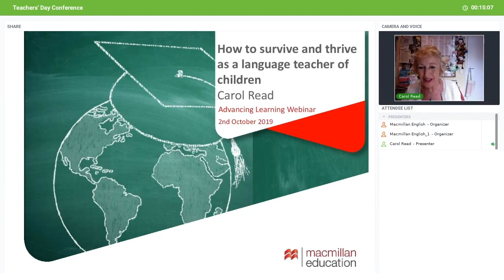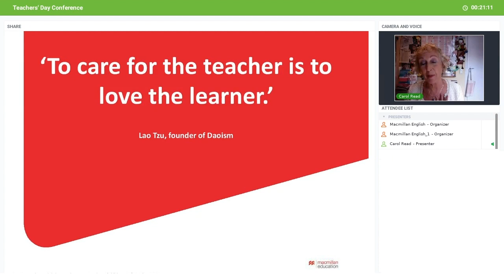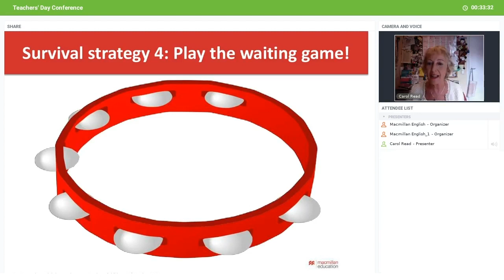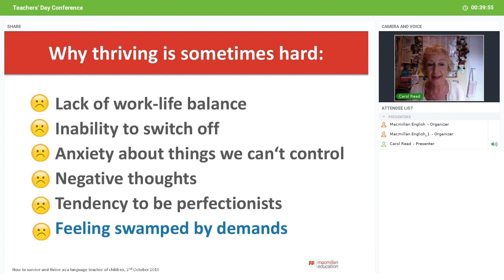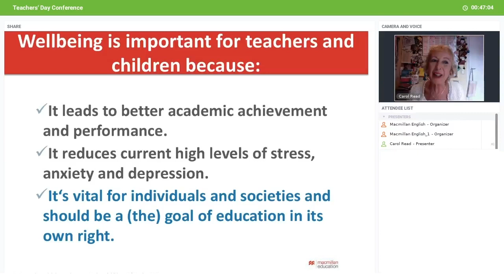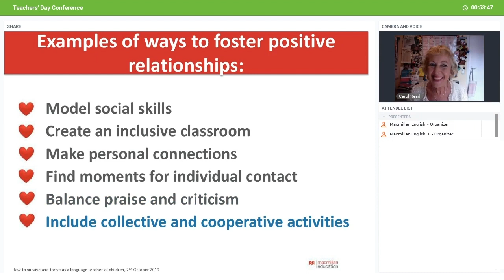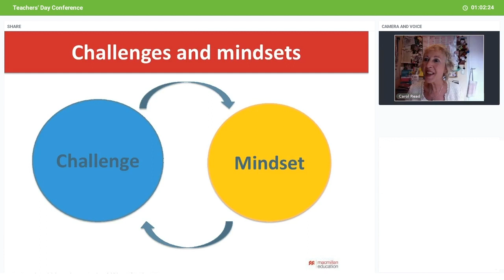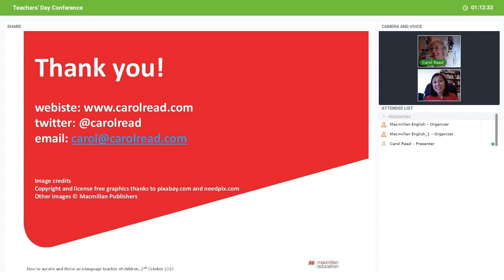How to survive and thrive as a language teacher of children [Advancing Learning Webinar]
Teaching children can be stressful and exhausting and it’s not always easy to keep focussed on why we love our jobs so much! In this webinar, Carol Read will explore the role of teacher and children’s wellbeing in creating a positive and effective climate for learning. She’ll also look at a range of practical ideas and strategies to keep motivation high and allow teaching and learning to flourish.